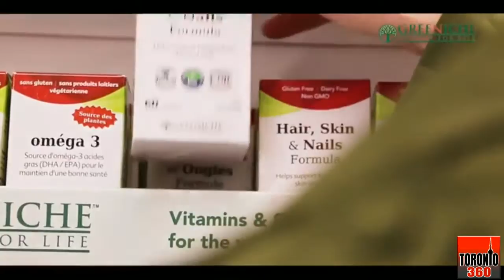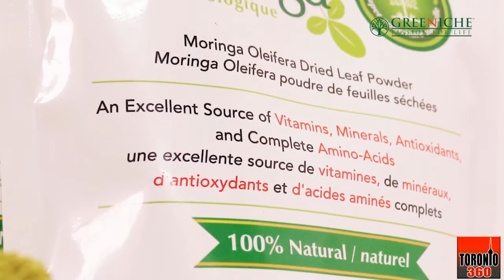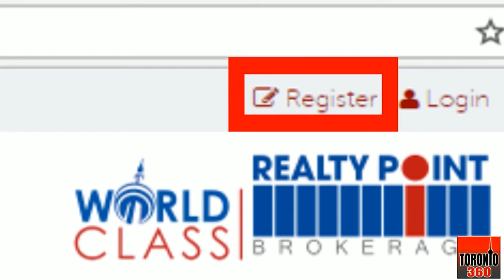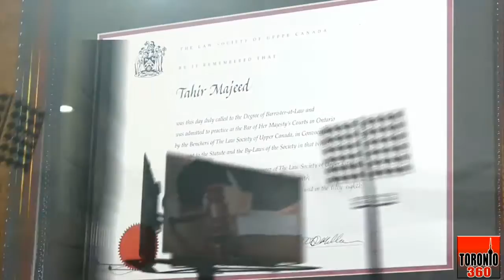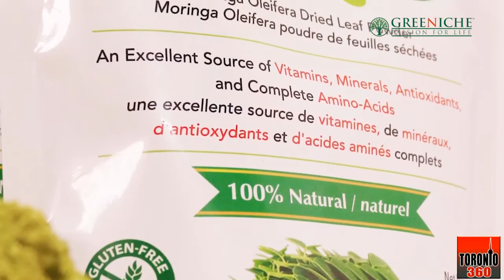Economic Times with Mehboob Shaikh - EP 21 - Toronto 360 TV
Guest: Helaena W. White (Spokesperson South Asia, United States Bureau of Public Affairs)

Watch us on IPTV Boxes, Jadoo, Bol, Shava, Zumm Box and others as well as our App (IOS / Android) and also on our & FB live